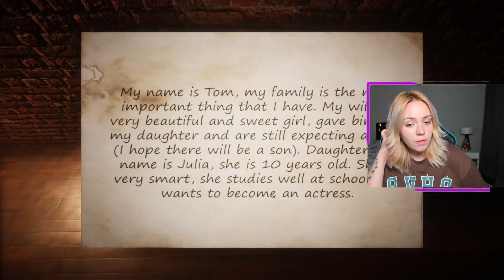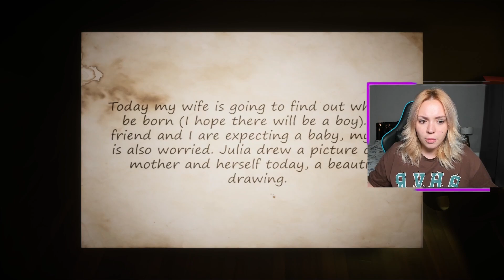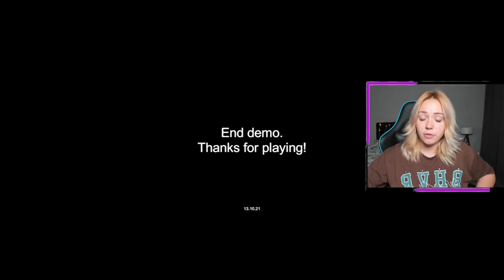A random indie horror game | Death in the Family Demo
Hi everyone! It's Sera. I found a demo of a game called 'Death in the Family' yesterday. I wanted to share it with you. So hope you'll want to see more horror games.  :) xoxo

★ Orıgın ID : SeraTheLady